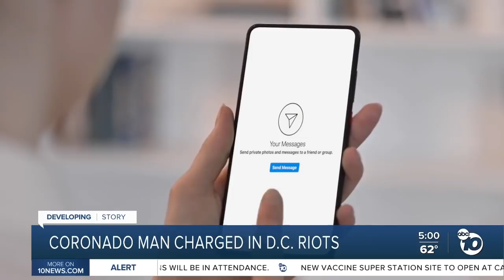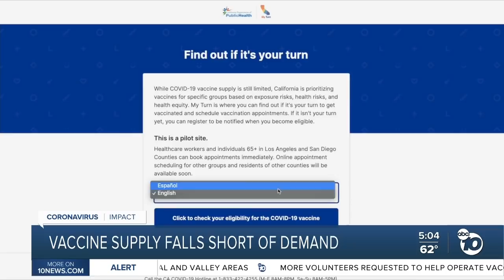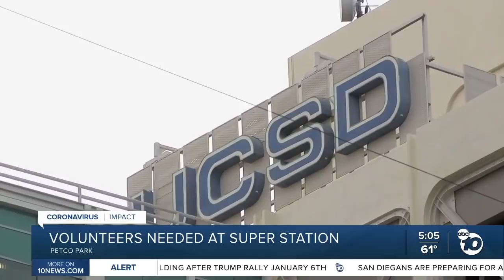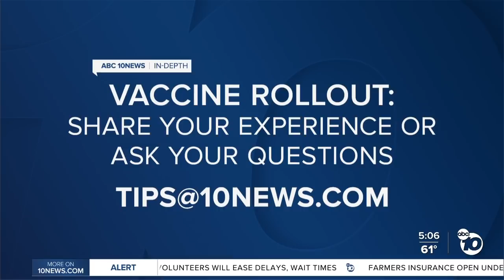ABC 10News at 5pm Top Stories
News headlines for Thursday January 28, 2021 from ABC 10News